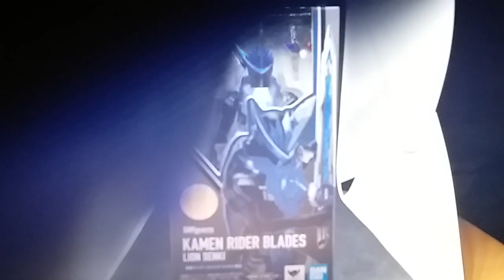S.h.figures Kamen Rider Blades Lion Senkei form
Kamen rider blades shf
bandai shf series